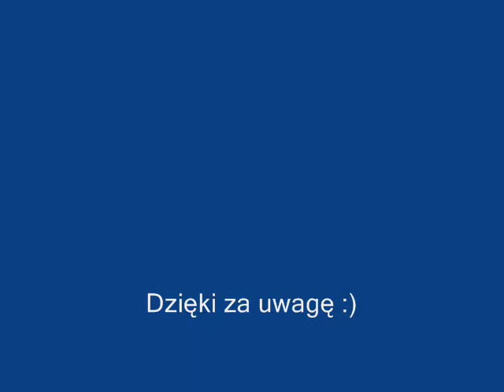Przejażdżaka rowerem w okolicach Jordanowa Śl.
Przejażdżka rowerowa na wideo :) Okolice Jordanowa Śl. Wioska Porzażyce w gminie Jordanów Śl w powiecie wrocławskim w woj dolnośląskim